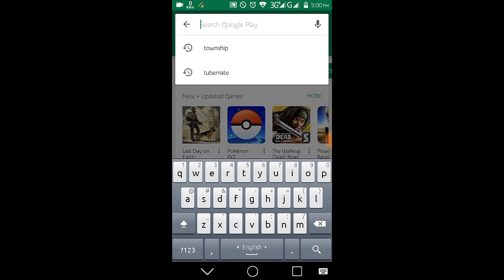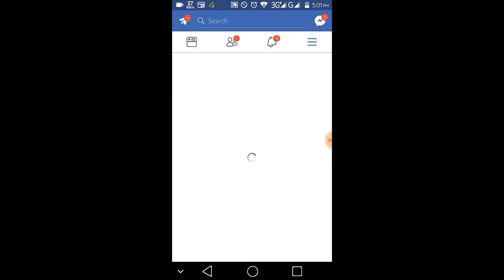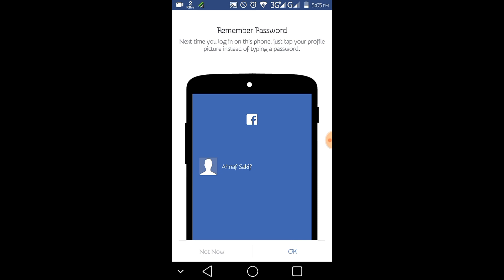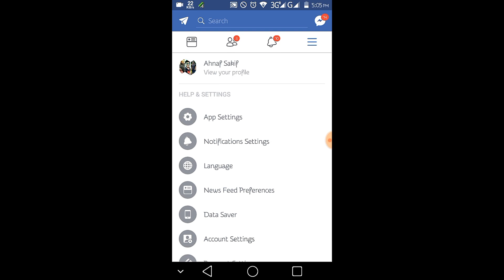How to use Multiple Account with Parallel Space || Saddam HT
Hello friends! I'm here with an other brand new video- How to use Multiple Account with Parallel Space |Saddam Hossain Tajbid

1st step: Go to play store & Install Parallel Space app.
2nd step: Following some steps and start your app.
3rd step: Mark you choice able apps & add parallel space which will help you to use.
4th step: Choose which app you wanna use and open as usual.
Enjoy this app.